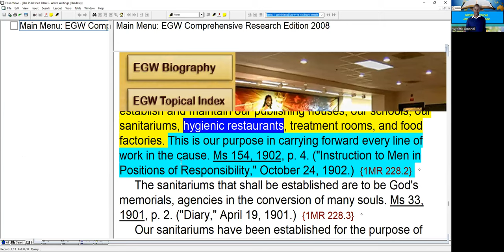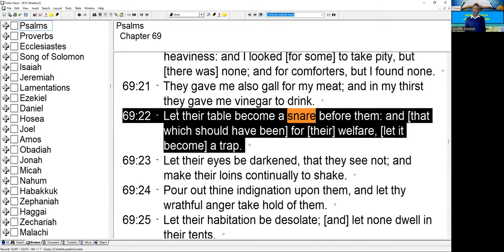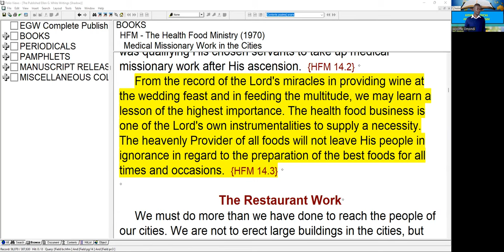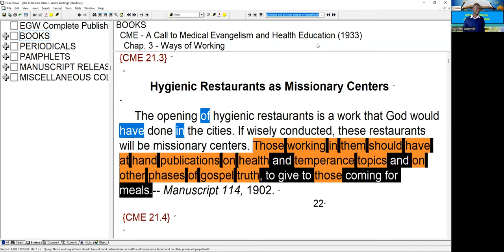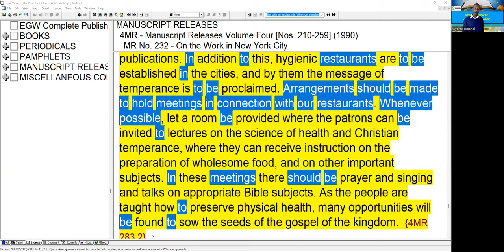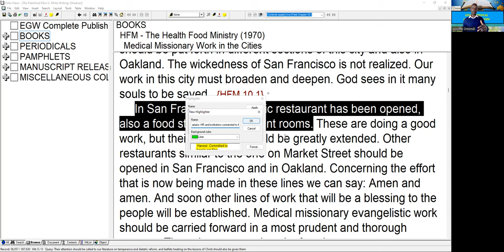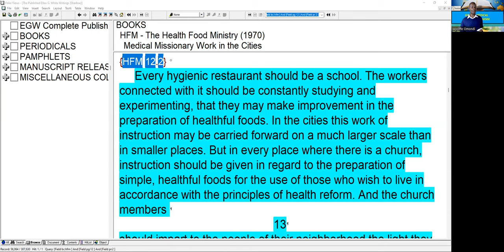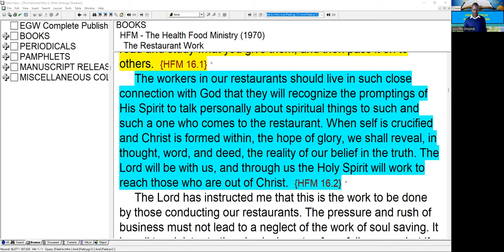2. Hygienic Restaurants Part 1 - Wycliffe Omondi